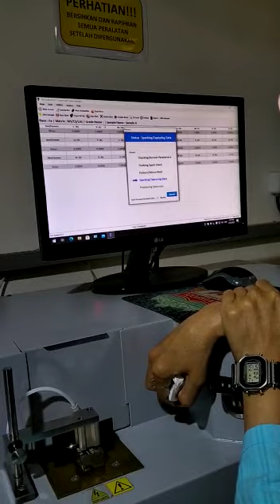salah satu proses pengujian material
pengujian material dilakukam dengan maksud untuk mengetahui kelayakan juga sertifikasi sebagai salah satu persyaratan oleh suatu badan yang independen.